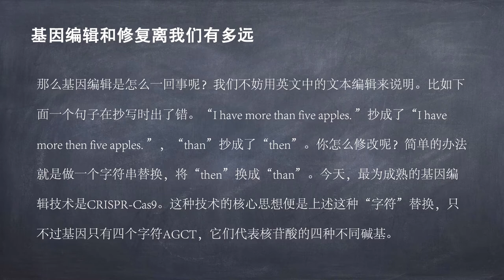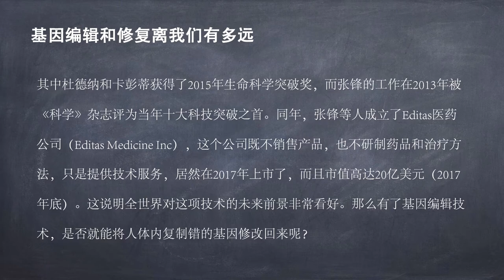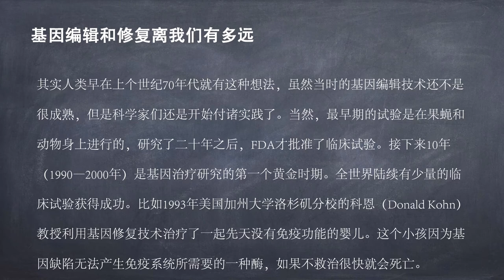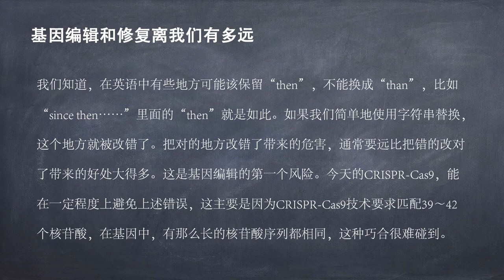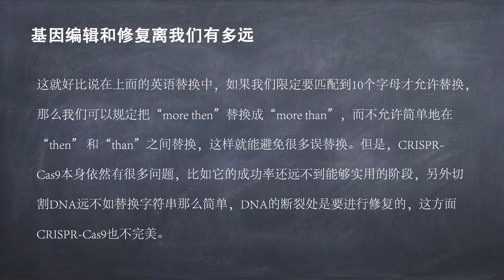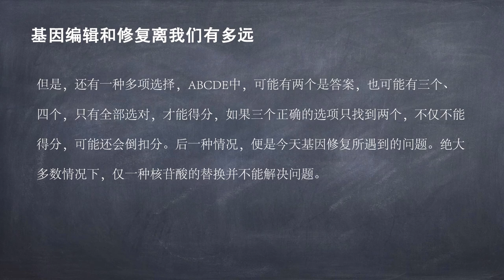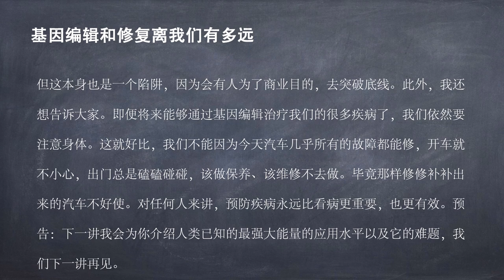【科技】 基因编辑和修复离我们有多远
由于基因不仅在群体中的个体之间存在差异，在个体的细胞之间也存在差异。而当一个有机体同时包含经过编辑和未经编辑的细胞混合物时，它被称为“镶嵌体”。虽然现有的数据仍然有限，但基因编辑的露露和娜娜似乎就是镶嵌体。并且，经基因编辑的人类胚胎很难检测到嵌合现象，这就可能在临床应用中造成严重的安全问题。
“多代效应”是基因编辑技术研究和应用面临的一大技术难题和潜在技术风险，也是基因编辑技术伦理争论的焦点之一。基因编辑技术是一项通过改变基因排列来改变基因遗传性征的技术。从技术层面来说，基因编辑对生物遗传基因的改变，不仅表现为生物体本身基因的改变，也表现为对生物体下一代基因的影响。
当被编辑的基因进入到生物体后，会参与生物体的遗传，从而对下一代的遗传性征产生影响。而现有的技术不能保证经过编辑的基因，在遗传过程中不会发生突变，不会出现新的基因缺陷。一旦基因编辑技术出现“脱靶效应”或“镶嵌现象”，这种效应或现象的基因参与到生物体的遗传，很容易出现新的基因问题，并伴随着遗传过程，将问题基因遗传给下一代甚至下几代。